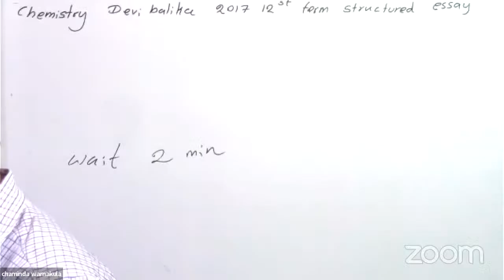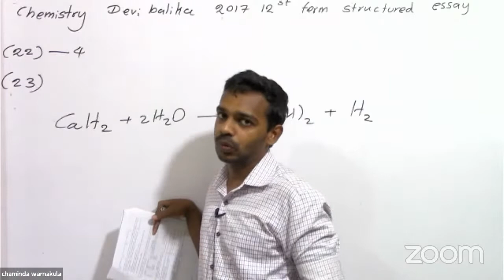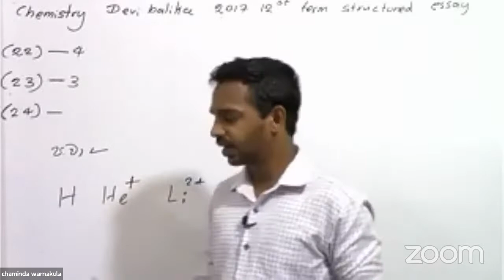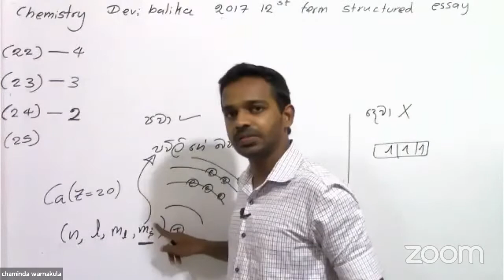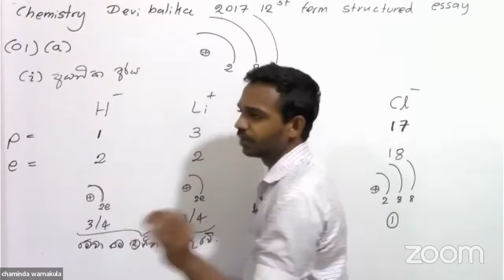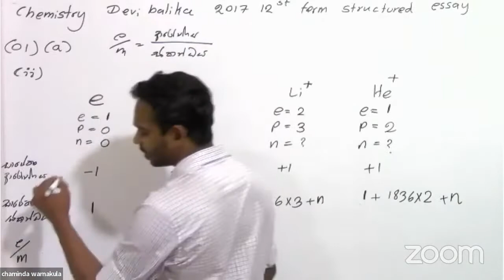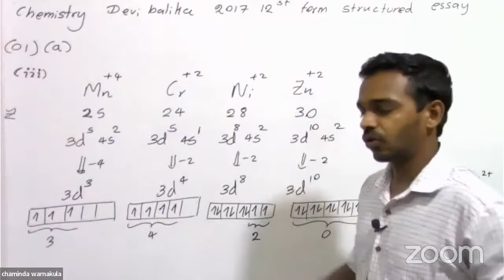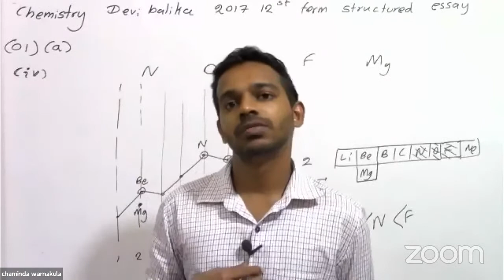chemistry devi balika 12 1st term 2017 structured essay part i